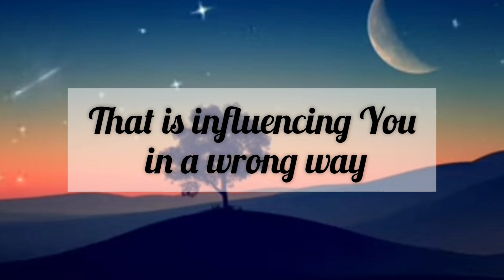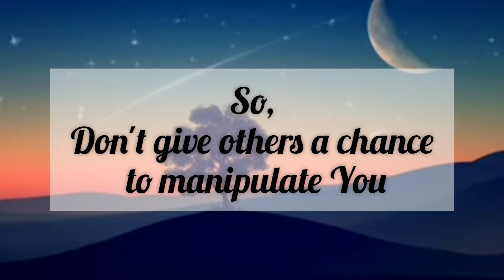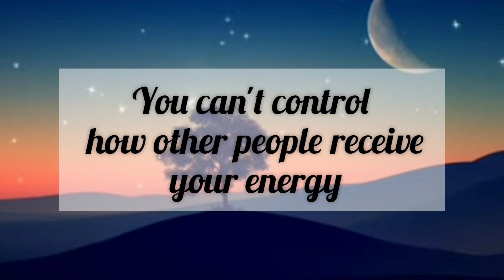Someone is influencing you in a wrong way // Message From Universe 🌈🦋❤️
1. Motivational Thoughts
2. Inspirational Message
3. Message From Universe

1. It gives you hope for the future
2. It improves your way of thinking
3. It helps you to choose positivity over negativity
4. It helps you to find solutions in everyday life
5. It gives you inspiration to live your life happily
6. It gives you positive vibes